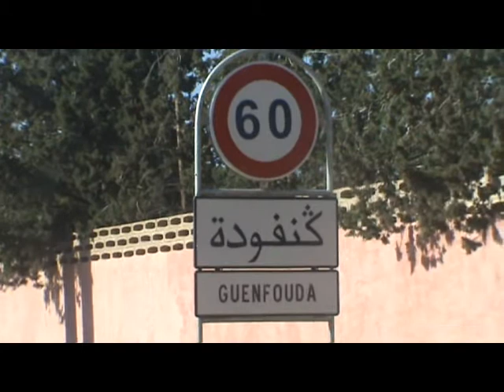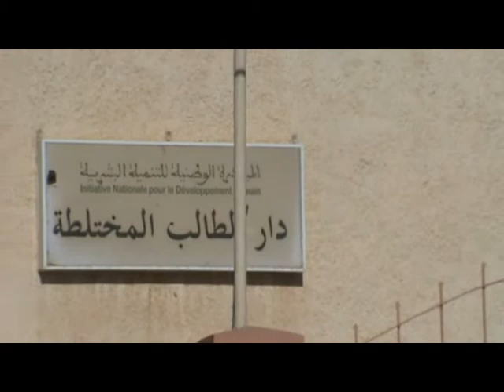Commune Guenfouda reportage